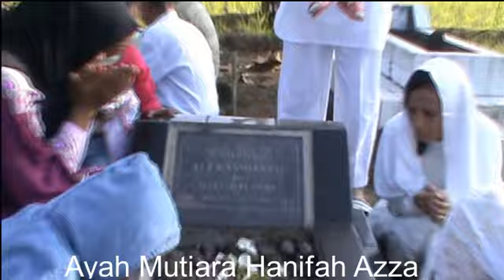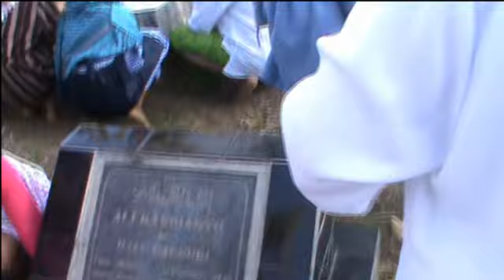Ayah The Mercy's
Link Lagu The Mercy’s